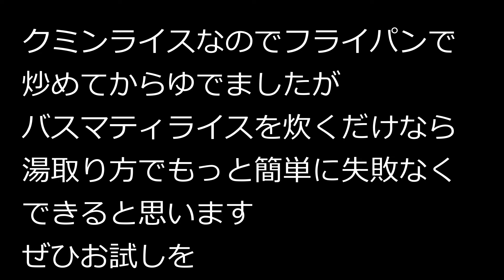【Jeera Rice】ジーラ インドではクミンのことをこう呼ぶようです。ジーラライス、クミンの香りで炊き上げたお米、カレーでクミンはたっぷり味わえるのになぜお米まで。お米はバスマティライスで。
スパイスカレーを作ったのでお米もこだわってみました、バスマティ米をクミン他のスパイスで炊いたご飯です。バスマティライスはビリヤニでは何度か使っているのですが、ライスとしては初めて。水加減をちょっとミスりましたが、なんとかリカバリーして普通に食べられました。炊きこんだスパイスが混じってるので、よけながら食べるのが面倒ですが、シナモン、ベイリーフとかの大きなスパイス以外は食べてしまってもマイペンライ。

炊いたお米にクミンを後混ぜするレシピも見られますがやっぱり炊いた方が、クミン以外のスパイスも入れたほうがおいしいと思います。
もうちょっと手を加えればプロフも作れそうです。